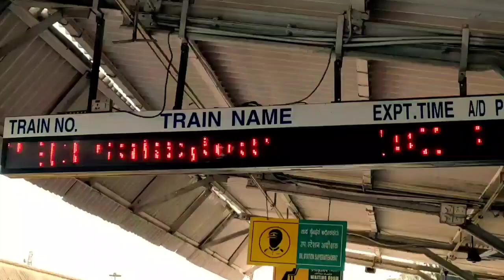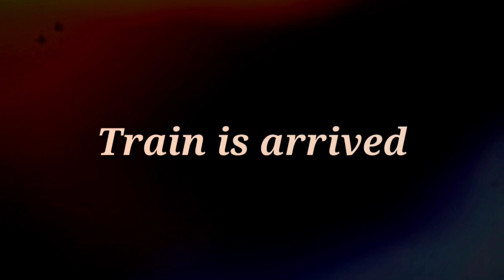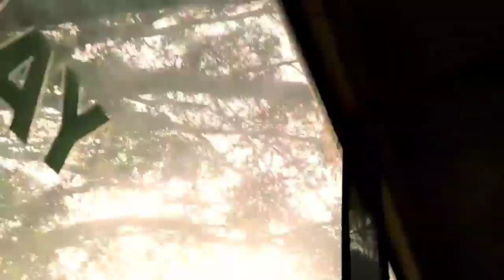Benglore के बंजारों को देखकर आप चौक जायेंगे | you will be shocked by seeing benglore banjaras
In today's episode We are going to tell you something about gor people of benglore side .

Re-upload of my video is not allowed on any channel ..specially on YouTube so please co-operate for that.

Music credit
▼ CREDIT ▼

CFM Production